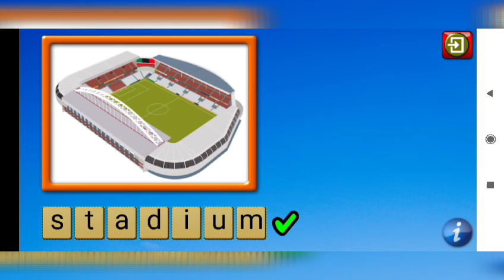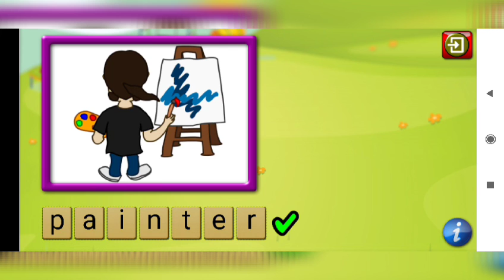SPELLING FOR KIDS || 5&6 LETTER WORDS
#5&6letterwords